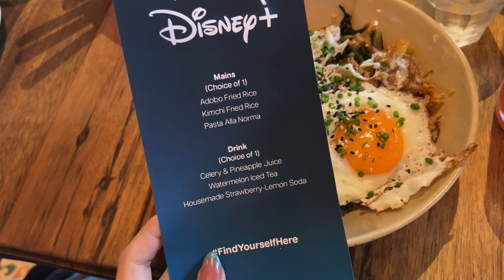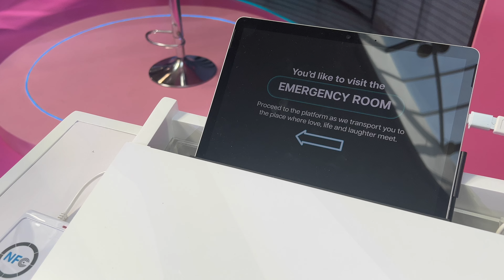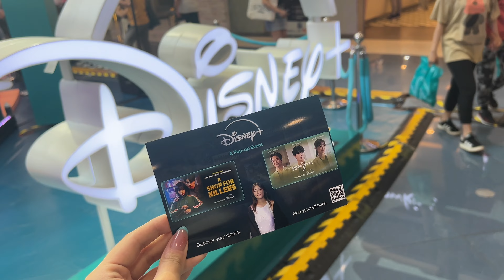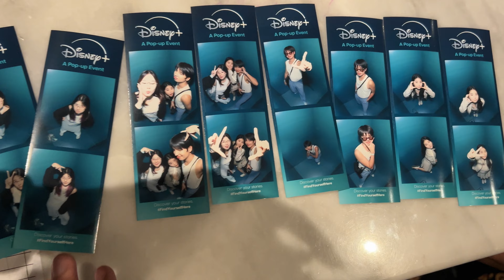MY FIRST DISNEY EVENT in SM MOA ft. @momoyelmo @MarkCari | Juwonee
Annyeong! 👋🏻
We got invited to a Disney+ Pop Up Event at SM MOA 💙 (Thank you Disney+ & Amplify!) I had a great time trying out the different interactive booths, taking lots of photos, and meeting friends 🫶🏻 Saya niyong kabonding! @momoyelmo @MarkCari